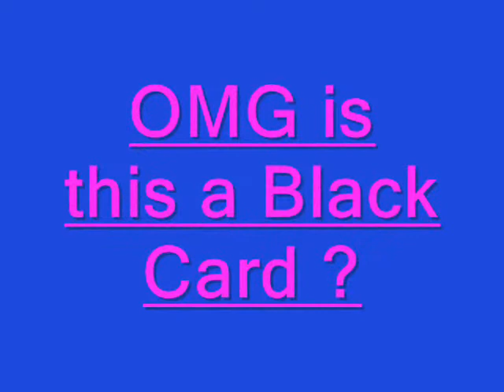Magician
Clayton makes a Salt shaker go through a bed! and I predict what colour card the pool brake shot will land on! Watch this!